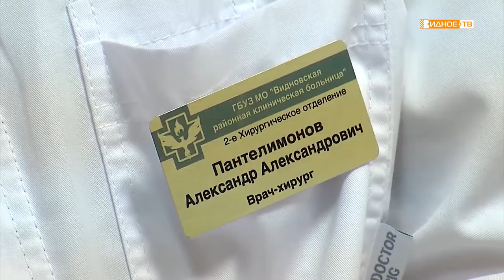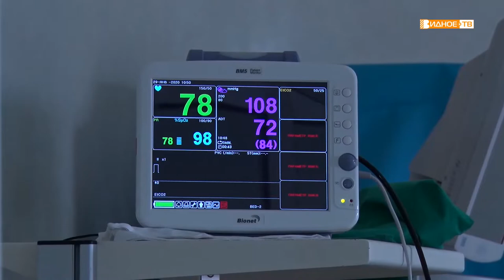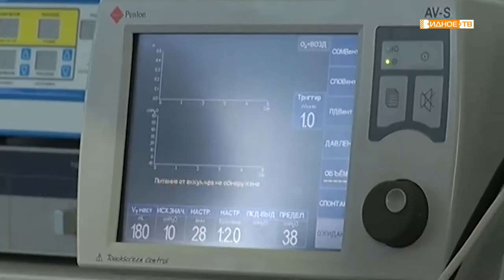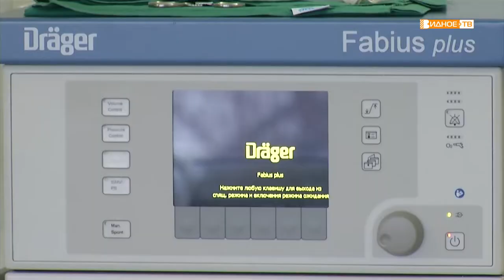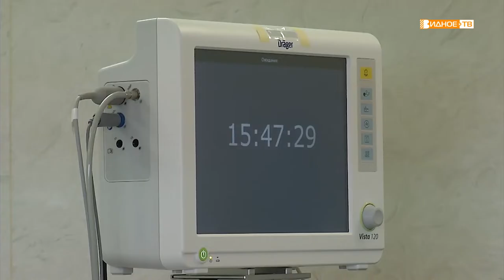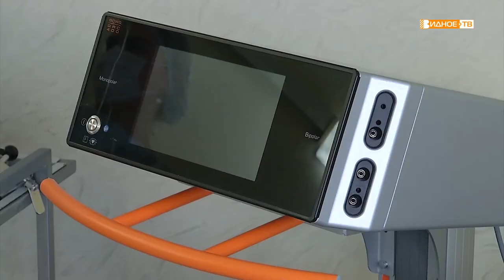Мастер cвоего дела